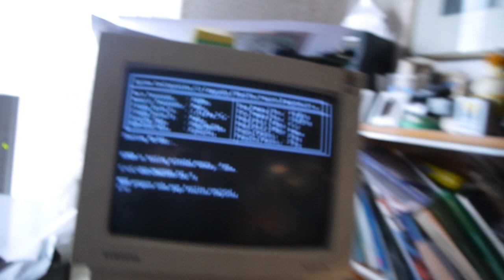Винчестер Seagate ST-157A, восставший из мёртвых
Запуск, загрузка DOS и остановка старого жёсткого диска Seagate ST-157A-1 1990 года выпуска (объём 44 МБ). Диск имеет повреждённые "блины", и стал работать только после нескольких low-level format с кучей битых секторов. Из-за них поставить винду 3.1 на него не удалось.